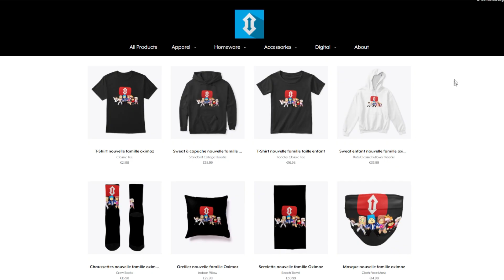JE VISITE MON ANCIENNE VILLE DANS MINECRAFT ! (CITY LIVING MCPE)